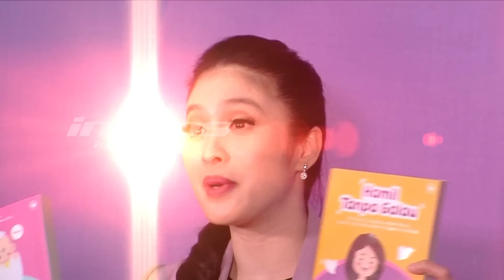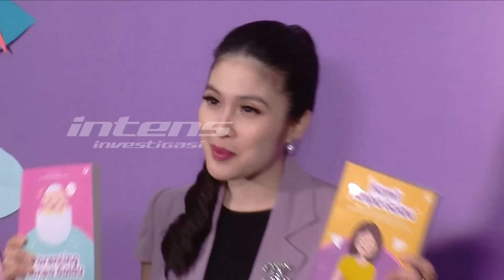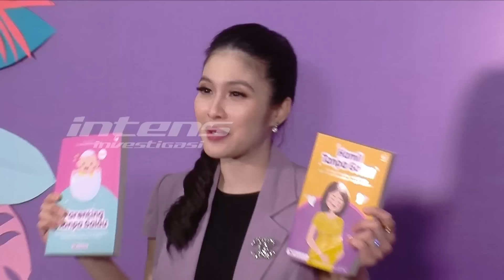Gaya Outfit Sandra Dewi Saat Diperiksa Jadi Sorotan | Intens Investigasi | Eps 3618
Wow, gaya dan penampilan outfit Sandra Dewi saat menyambangi Kejaksaan Agung untuk diperiksa sebagai saksi dalam kasus mega skandal korupsi komoditas timah yang menjerat suaminya, Harvey Moeis, dan merugikan negara sekitar Rp. 271 triliun masih menjadi sorotan tajam netizen dan publik. Meski outfit dan penampilannya terlihat sederhana, namun brand dan harga outfit yang dimiliki Sandra Dewi ini, menurut pengamat fashion, tidak sesederhana yang terlihat.

Pengamat fashion menduga baju putih yang dikenakan Sandra Dewi saja bisa seharga puluhan ribu dolar Amerika atau sekitar 150 juta rupiah? Belum termasuk celana, sepatu, dan tas yang dibawanya saat itu diduga brand dunia, dengan menebar senyum lepas, santai, dan percaya diri, sembari melambaikan tangan ke arah awak media, benarkah menurut pengamat fashion, semua ini menunjukkan sikap cinderela cyndrome?

Lantas, seperti apa pula telisik pakar ekspresi atas aksi Sandra Dewi yang tampak santai, tersenyum lepas hingga membuat tanda sarangheo alias love sign di saat sang suami terpekur di balik jeruji besi tahanan Kejaksaan Agung?